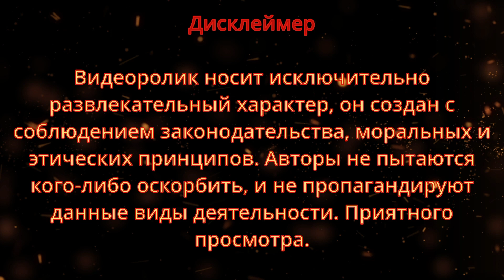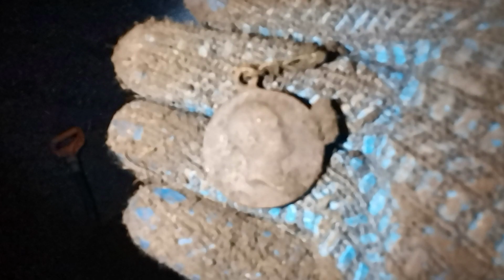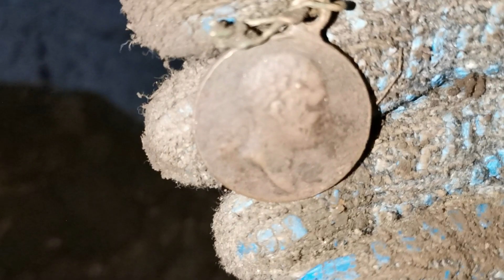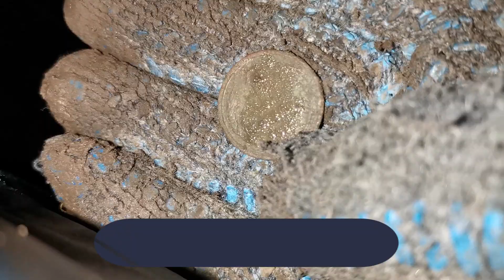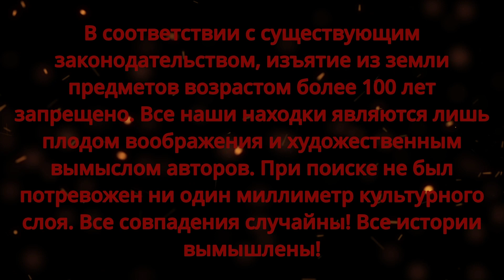НАШЕЛ НЕБИТОЕ МЕСТО ВЫКОПАЛ МНОГО НАХОДОК! КОП ЦАРСКИХ МОНЕТ НАХОДКИ С МЕТАЛЛОИСКАТЕЛЕМ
I DID NOT EXPECT TO FIND THIS. Finds with a metal detector. In search of gold and adventure.